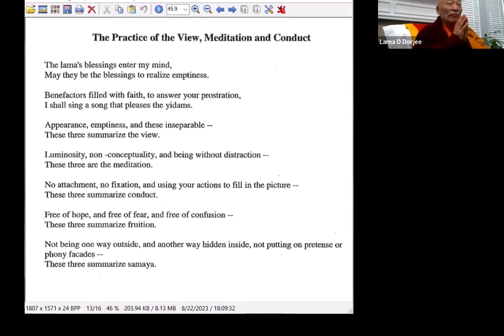The Sutra of Recollection of Three Jewels Part 2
"The Sutra of the Recollection of the Three Jewels" is a Buddhist text that emphasizes the importance of recalling and taking refuge in the Buddha, the Dharma (his teachings), and the Sangha (the spiritual community). It serves as a guiding principle for Buddhists to cultivate reverence and faith in these foundational elements of their faith, guiding them toward spiritual awakening and enlightenment.